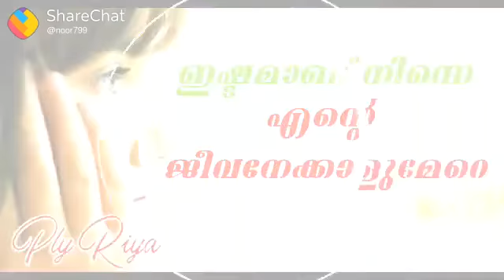രാവിലും പകലിലും നീ എന്നിൽ നിറയുന്നത് WhatsApp status story